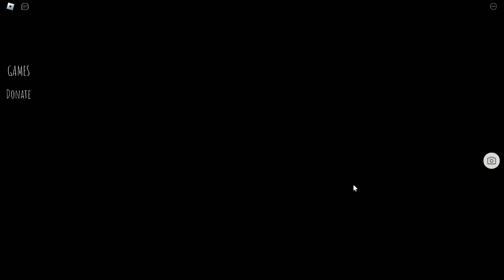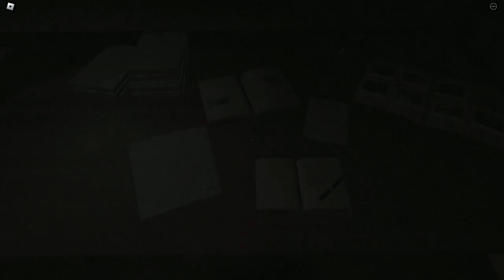The NIGHTMARE and the DEADLY | Roblox - Short Creepy Stories - Nightmare Next Door & Deadly Content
2 stories in one vid, and they're both great and SCARY!